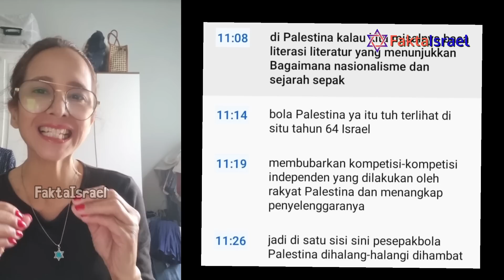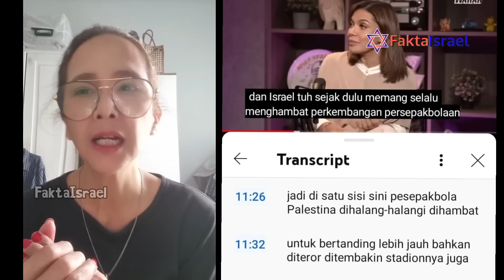Meluruskan Narasi Najwa soal Sepak Bola Israel & Palestina